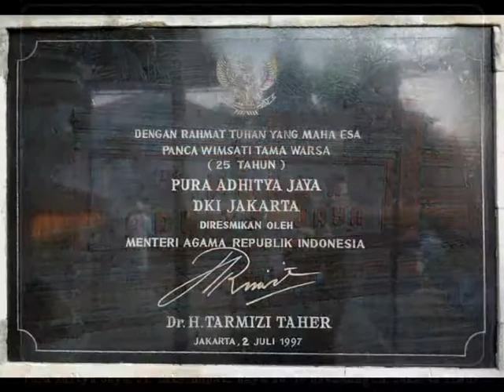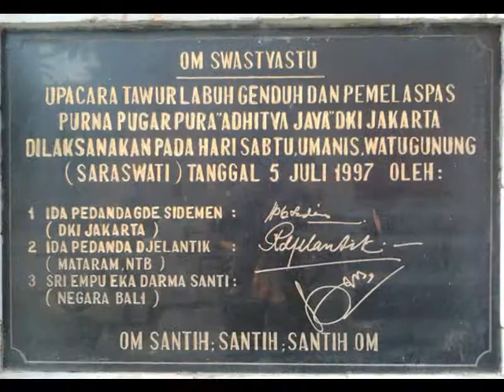Pura Aditya Jaya Rawamangun - Sebelum dan Sesudah Renovasi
Music by Cecillia Young (Bali Sutrepti in Violin), opening picture (pandedroid) so have fun for watching..